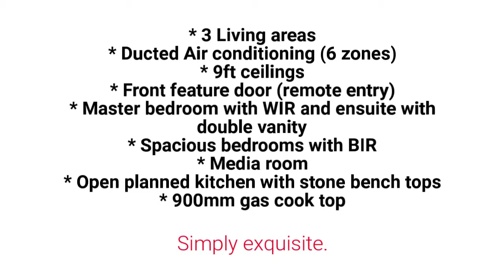Paul Simpson Real Estate - 13 Normanby Cres Burpengary East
The Perfect home in North Harbour Estate.